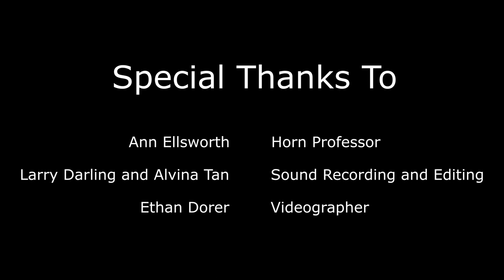Lawrence University Studio Horns perform "Lucky"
Arrangement by Mariel Lopez of an arrangement of Kat Edmonson's "Lucky," edited by Jonathan Ibach and Mariel Lopez,
Horns recorded in the Lawrence Memorial Chapel
Vocals in the Lawrence recording studio
recorded and produced by Larry Darling and Alvina Tan
Video by Ethan Dorer
June 2019 Appleton, Wisconsin